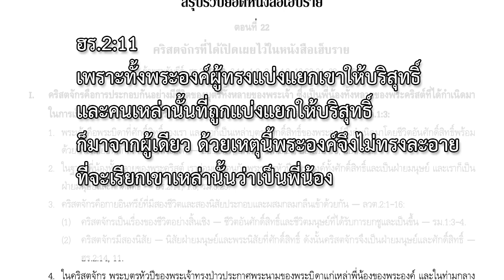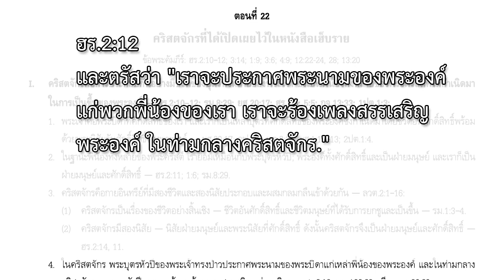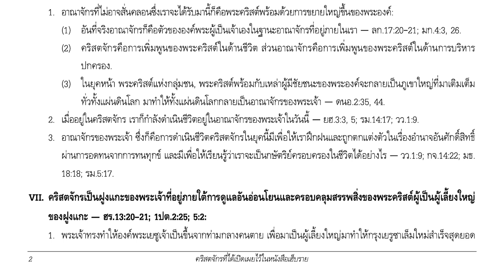22_คริสตจักรที่ได้เปิดเผยไว้ในหนังสือเฮ็บราย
สรุปรวบยอด
หนังสือเฮ็บราย
รอบที่ 22

คริสตจักรที่ได้เปิดเผยไว้
ในหนังสือเฮ็บราย